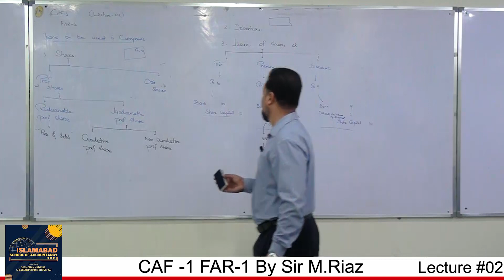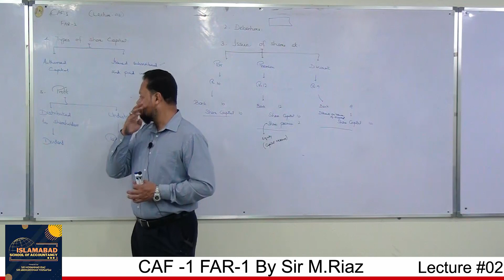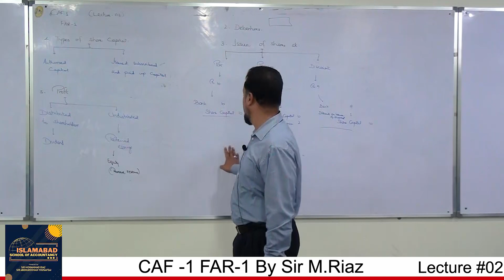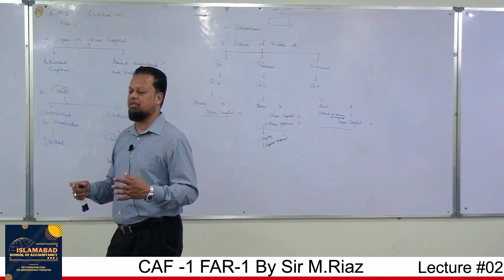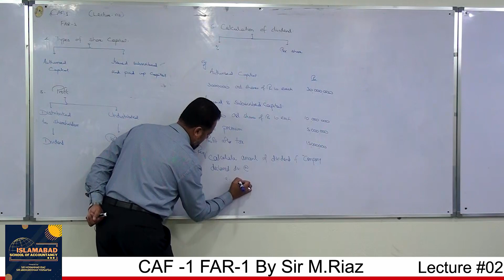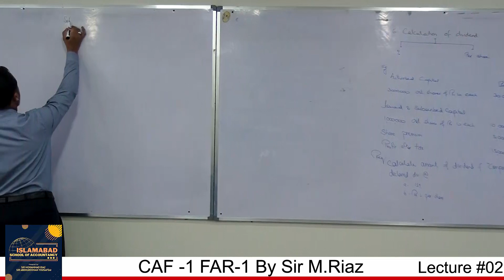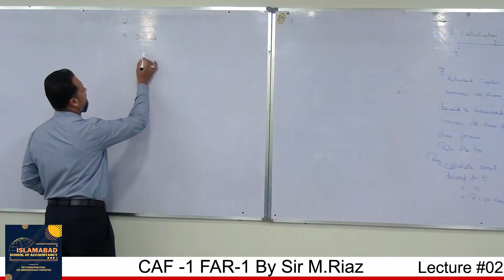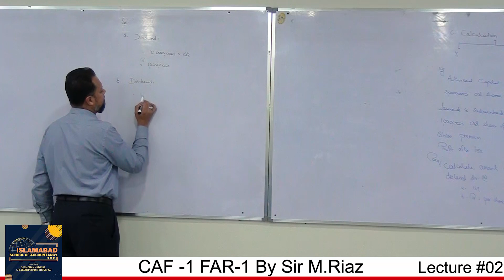FAR 1 : Lecture 02